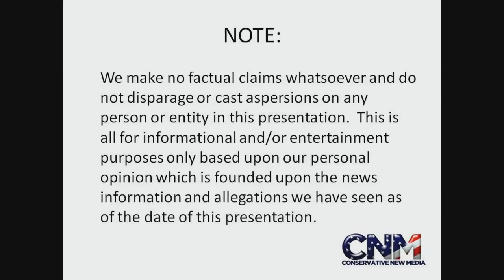Big Alligator Looking at Me in 1080P HD